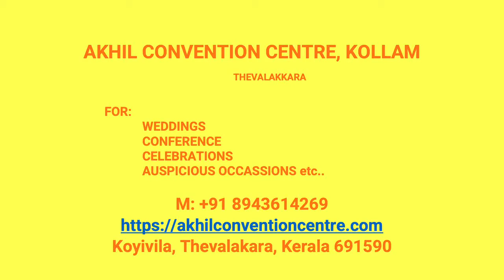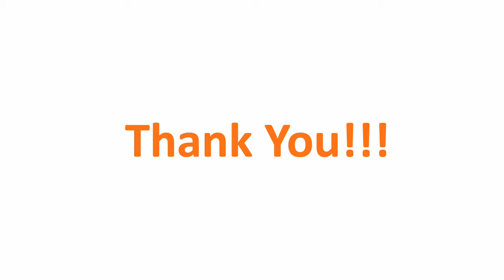Wedding Hall Kadakkal Kollam